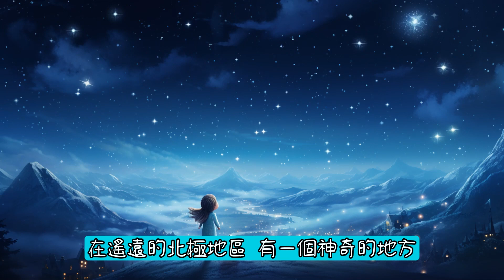聖誕夜的馴鹿英雄丨中文童話丨有聲故事丨有聲書丨兒童故事 | 睡前故事系列 | 親子共讀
🌟 影片介紹：《聖誕夜的馴鹿英雄》 🌟

👋 大家好，歡迎來到樂樂姐姐的頻道！今天，我們要帶您進入遙遠的北極地區，探索神奇的聖誕村，並聆聽一個充滿勇氣和友情的故事，故事名為「聖誕夜的馴鹿英雄」 🦌✨。

在這個感人的故事中，我們將跟隨馴鹿麥克的冒險，看他如何克服困難，幫助一個孤獨的小男孩找回家，並將愛和禮物傳遞給每個孩子 🎁💕。

現在，讓我們一起開始這個聖誕冒險之旅吧！ 🌲🚀